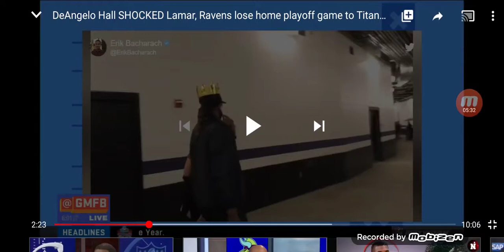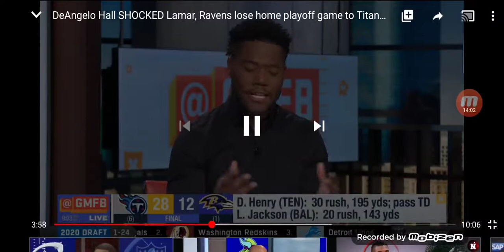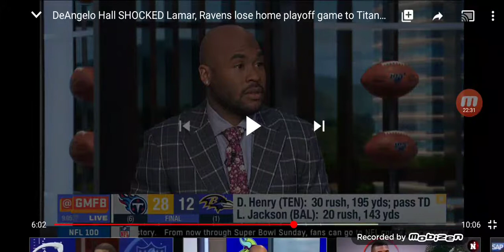Greg Roman: It's Not Lamar, IT'S YOU!!!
John Smith